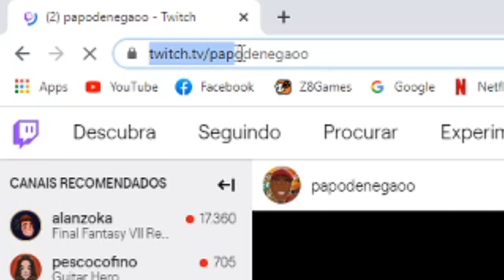SOBRE A LIVE DO BELO (QUER DAR O BULDOGUE) KK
cantor belo
live
Gracyanne Barbosa
kelly key
ao vivo